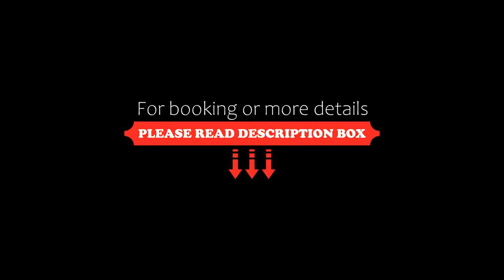Pure Tulum 205, Tulum, Mexico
About Property:
Located in Tulum, 5.8 km from Tulum Archeological Site and 3.1 km from Tulum Bus station, Pure Tulum 205 offers free WiFi and air conditioning. This apartment is 15 km from Sian Ka´an Biosphere Reserve and 19 km from Xel Ha.
The apartment comes with 2 bedrooms, 2 bathrooms, bed linen, towels, a TV, a dining area, a fully equipped kitchen, and a balcony with pool views.
Parque Nacional Tulum is 3.9 km from the apartment, while Bus station Tulum Ruins is 5.1 km away. The nearest airpor...
Property Type: Hotel
Address: Pure Tulum 205, Región 014, Supermanzana 002, Manzana 001, Fraccionamiento G5, Lote 001, Aldea Zama, Apartment 205, Pure Tulum, Alde Zama, 77760 Tulum, Mexico
Searching For
1. Pure Tulum 205 - Tulum - Mexico
2. Pure Tulum 205 - Tulum - Mexico Address
3. Pure Tulum 205 - Tulum - Mexico Rooms
4. Pure Tulum 205 - Tulum - Mexico Amenities
5. Pure Tulum 205 - Tulum - Mexico Offers and Deals
Audio Credit:
Track Title: Subway Dreams
Artist: Dan Henig